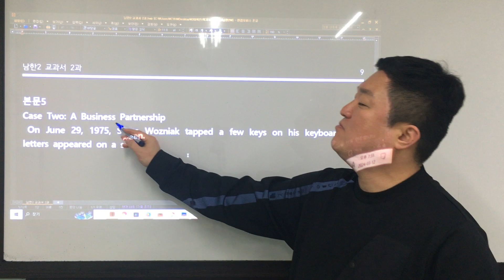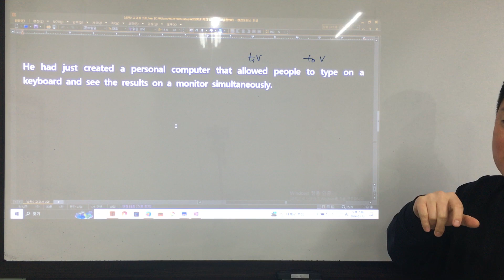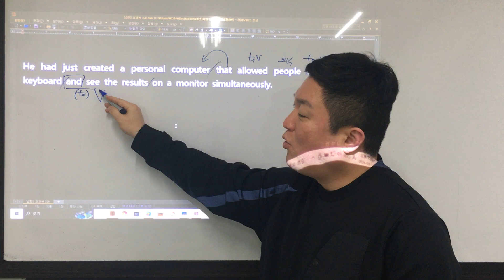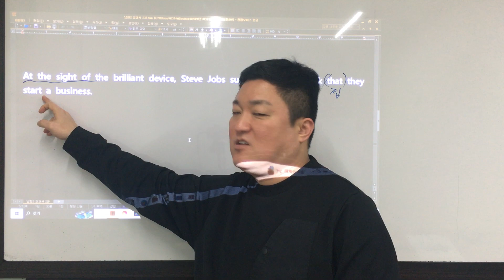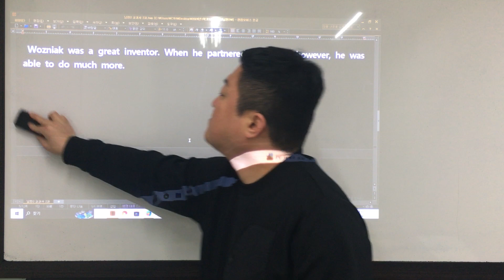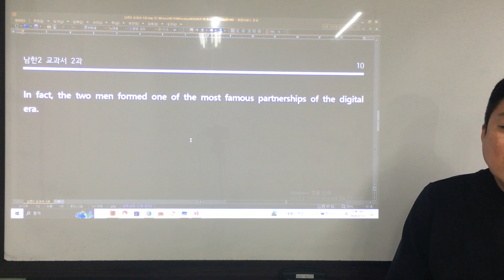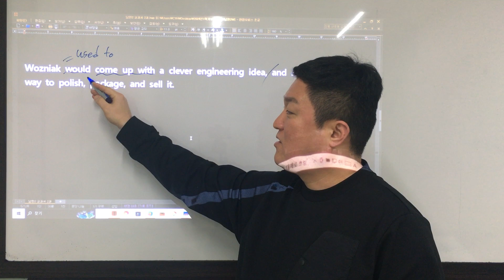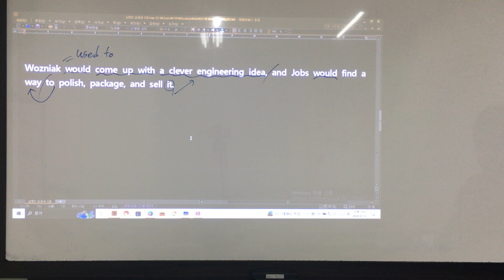남한2 교과서 2과 본문5